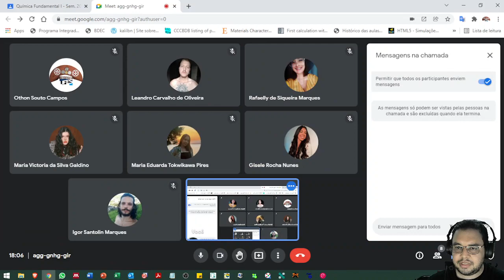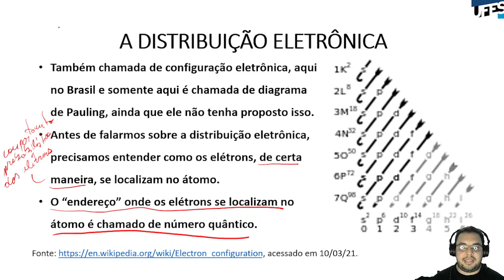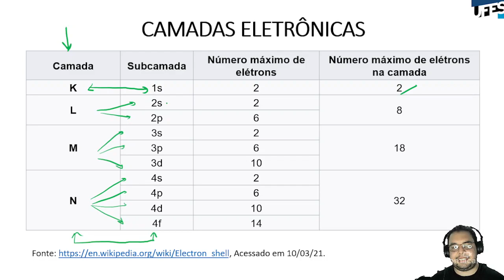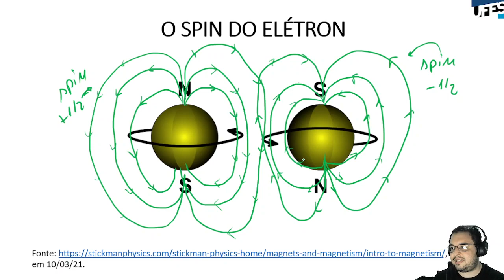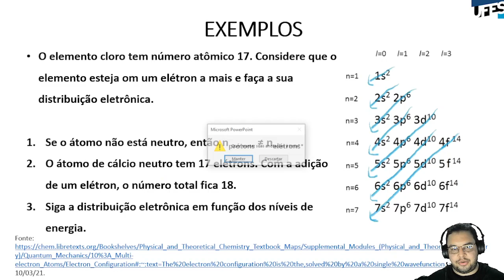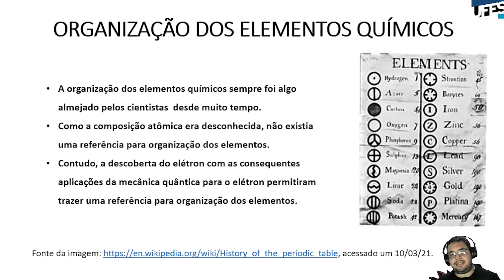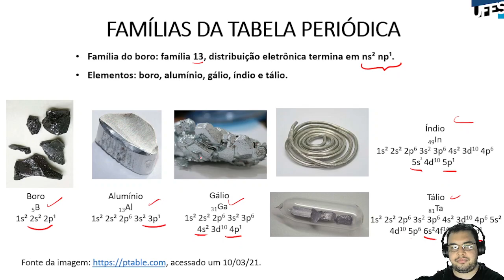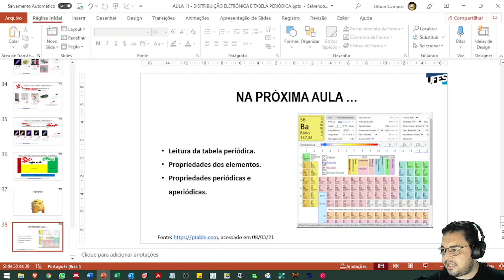Aula 11 - Distribuição eletrônica do átomo